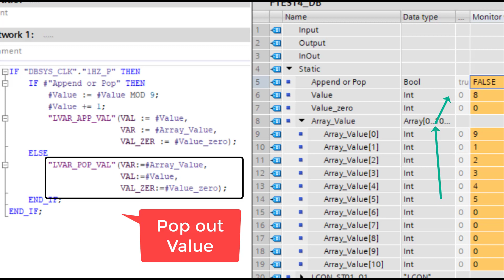TIA Portal Append and Pop up Data by Variant